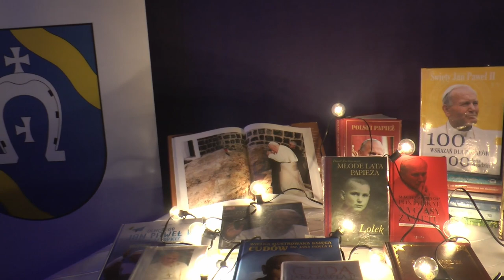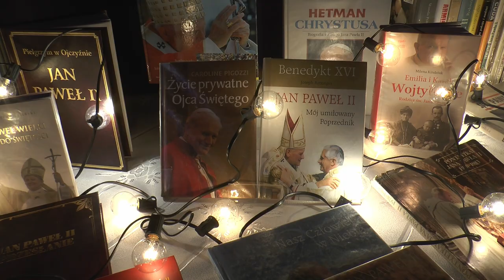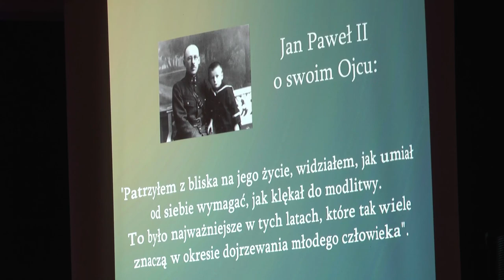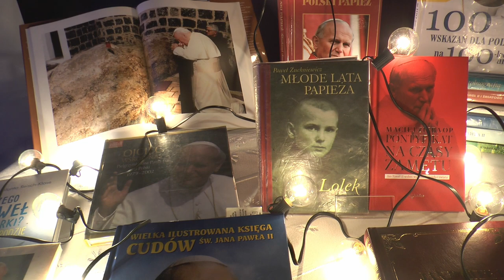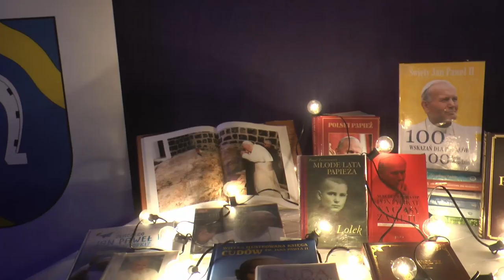VII Wieczornica poświęcona pamięci św. Jana Pawła II w Tuliłowie | Radio Biper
20 października w świetlicy wiejskiej w Tuliłowie odbyła się "VII Wieczornica poświęcona pamięci świętego Jana Pawła II".